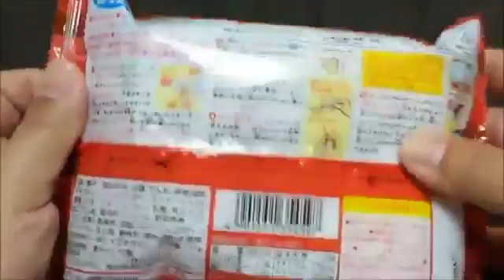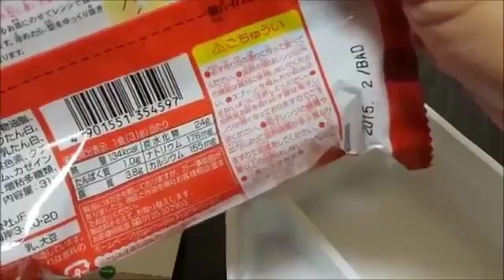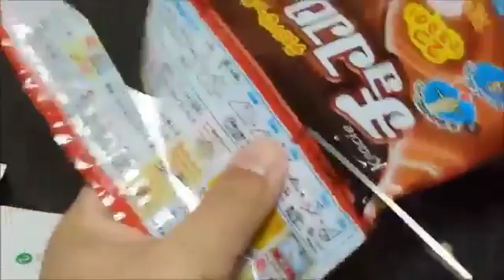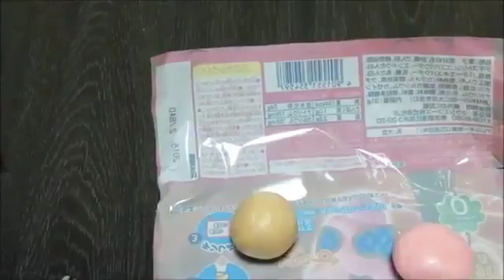Kracie chococorone intellectual candy Chocolate Cornet make kit Animation